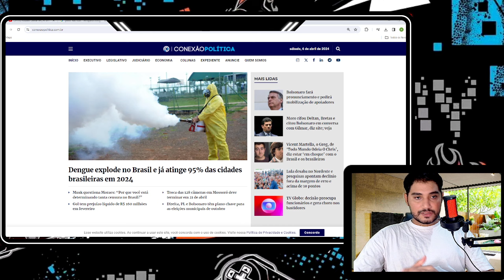COMEÇOU A DERRUBADA GERAL! NORDESTE SERÁ O PRIMEIRO A PARAR! IMPEACHMENT ESTÁ MUITO PROXIMO!